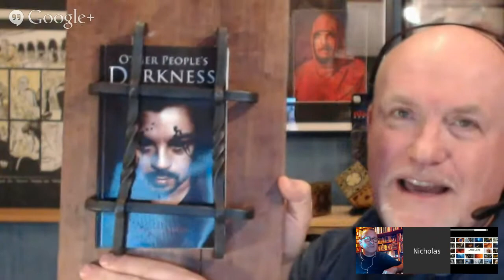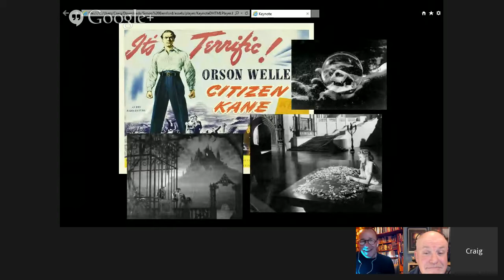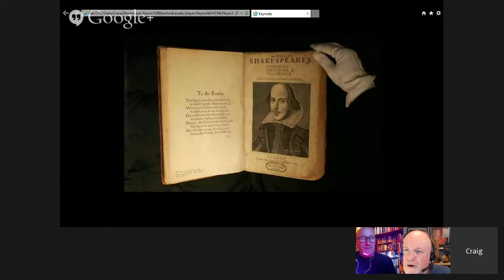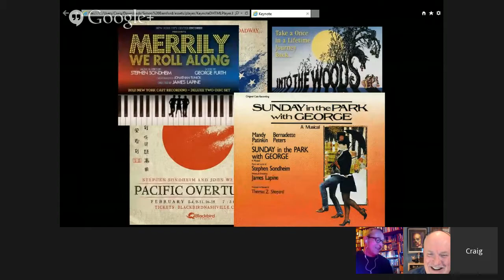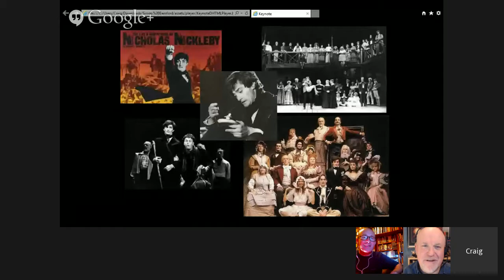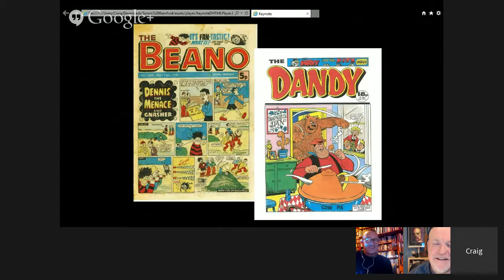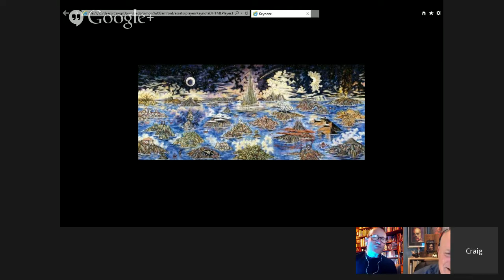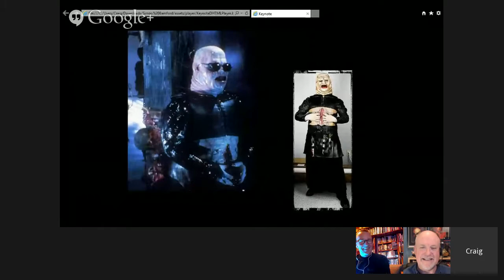Chattering with Simon Bamford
THE LUGGAGE IN THE CRYPT INTERVIEW.
What would you take with you into the afterlife? Please join me as I quiz fellow Cenobite, Simon Bamford on the films, books and other things he considers necessary for a happy afterlife.

Survey. What films would you like to discuss on the review shows?

Borley Rectory Returns - Let’s Raise A Few Ghosts
Perks from Clive Barker and myself.

The Strange and Deadly Podcast
Podcasts on the Section 3 Video Nasties List

The All Star Summer Jamboree (formerly with dead stoners Mike and Ike, now hosted by a nervous werewolf and a vampire with multiple personalities.)

Owyn&Co
Some funny stuff on his YouTube channel. I particularly like this one and his recent ‘First Day on Star Wars’.